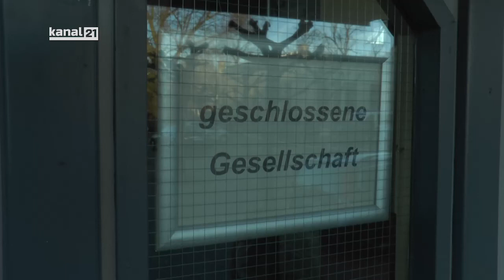AfD Wahlkampfveranstaltung in Bielefeld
Bilder von der Wahlkampfveranstaltung der AfD und von der Gegendemo vom "Bündnis gegen Rechts", die zeitgleich stattfindet.